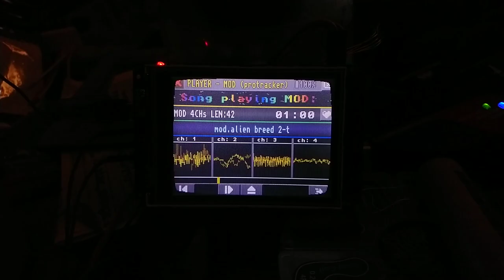Crt effect v1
Sidbox with a crt over lay effect. This came about while we were redesigning the boot screen